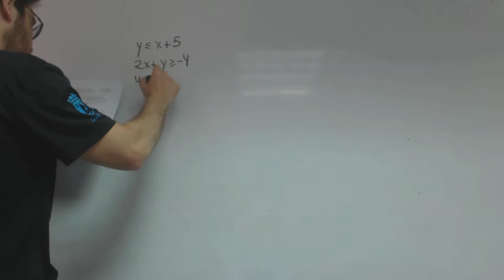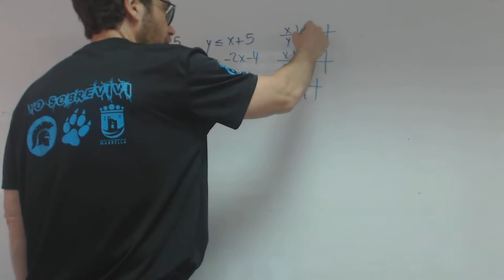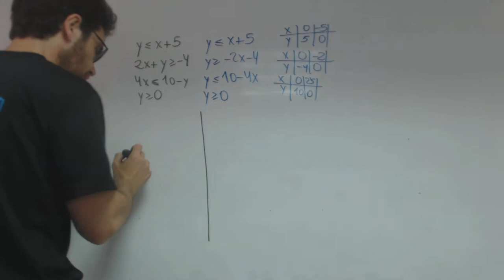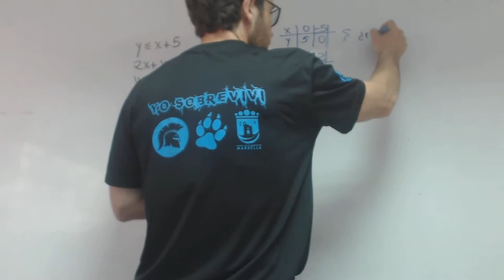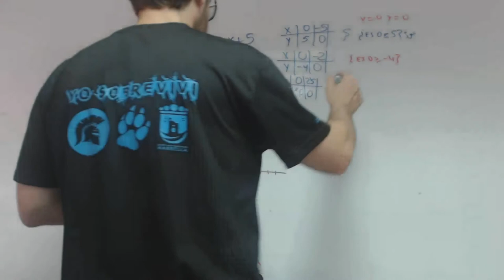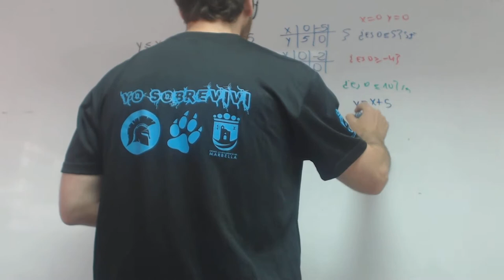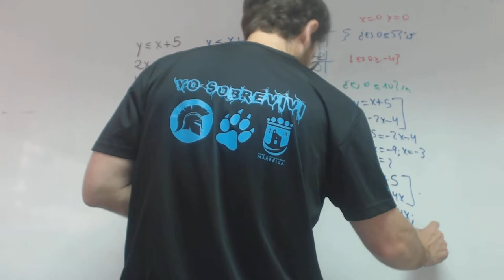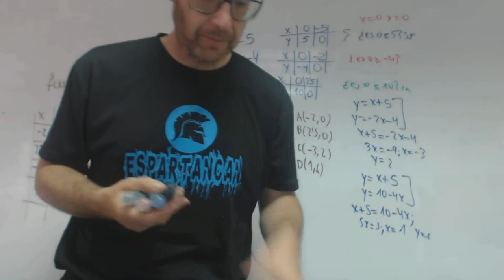Programación lineal Isa Repaso Matematicas II Sociales Academia Usero Estepona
Programación lineal Isa Repaso Matematicas II Sociales